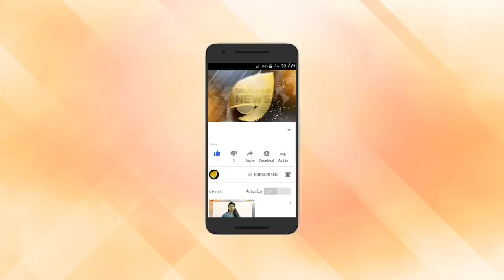കനകദുർഗയ്ക്ക് എട്ടിന്റെ പണി. സിപിഎം ചതി.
കനകദുർഗയ്ക്ക് എട്ടിന്റെ പണി. സിപിഎം ചതി. സഖാക്കളും കുടുങ്ങും. സിപിഎം തനി സ്വഭാവം കാണിക്കുന്നു